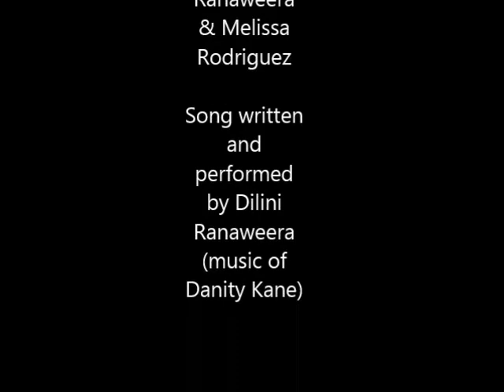Medication Error Song (Danity Kane - Damaged Cover)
Had a little too much fun creating an "innovative way to teach students about an important subject" for a Nursing Issues course at Mount St. Mary's College, Los Angeles.
I wrote this song and came up with the video concept using the music from Danity Kane's hit "Damaged". Hope you enjoy! :)